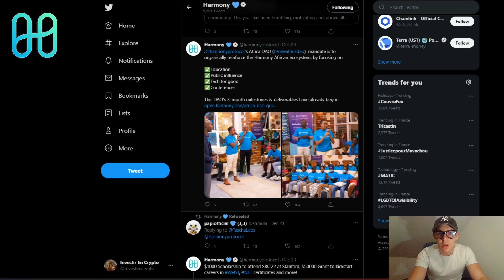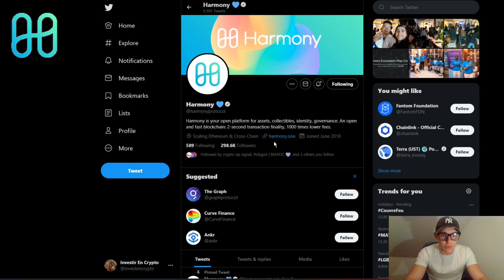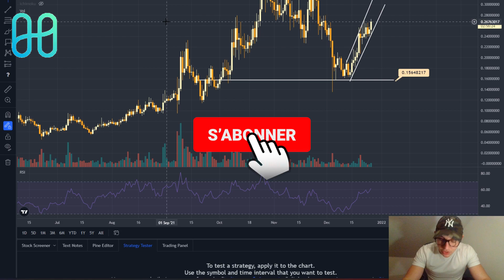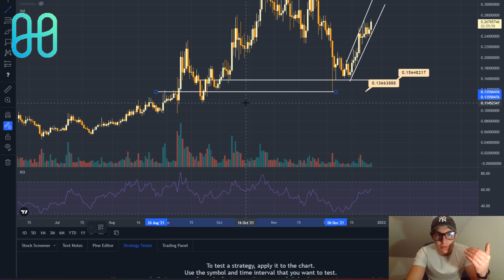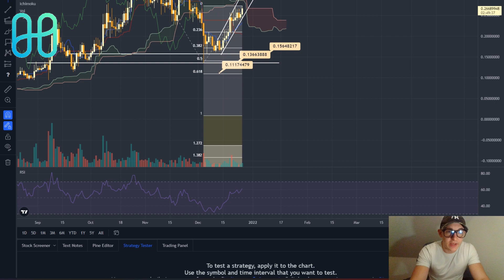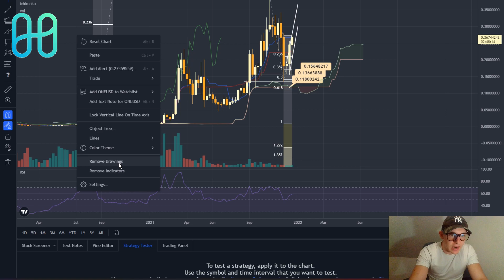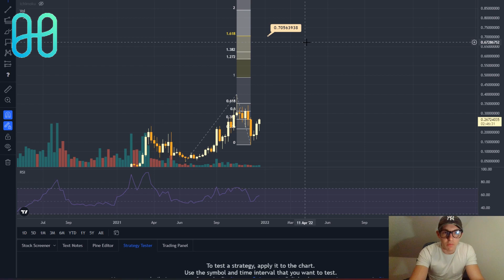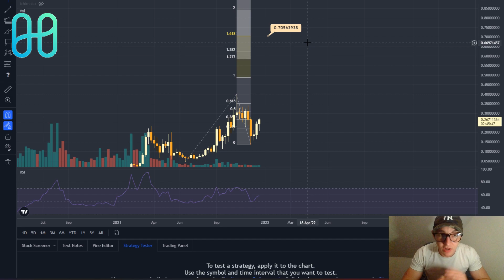CRYPTO ONE 🔥 PETIT REBOND AU 0.11$ AVANT DE DÉCOLLER ?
La crypto Harmony one pourrait revenir au 0,11 dollars avant de partir to the moon. Pour ce faire, je vous montre mon analyse en détail dans cette vidéo.

Plateformes utilisée :
✔️ Bybit

💁 Pourboire
Portefeuille BTC (BTC) : 12idZEpFRo7TzypVU3Qy9dMuj7K4xGHXLH
Portefeuille ETH (ERC20) : 0x9e3c6076a2b24bf67eaa710c488f8756ac10fd24
Portefeuille USDT (TRC20) : TUzgoY44Gchh7jifo79mubj1gkE9xL9bs2

Salut à toi 👋, moi c'est Rémy, je réalise des vidéos pour qu'on apprenne à investir dans les crypto monnaies, dans le but de réaliser des plus-values sur ce marché. Si tu souhaites coopérer et partager ton savoir, on sera à ton écoute ! Je te souhaite une agréable aventure sur cette chaîne YouTube :)

⏱️ Sommaire de la vidéo :
00:00 Introduction
0:46 Merci pour les 4,780 abonnés
2:04 Quel est la tendance actuel de la crypto ONE ?
3:30 Pourquoi la crypto ONE pourrait partir à la baisse ?
5:04 ONE : 1er Target à la baisse
7:33 ONE : 2e Target à la baisse
9:34 ONE : 3e Target à la baisse
13:18 Quel sera la Target à la hausse à atteindre ?
15:32 Conclusion de la vidéo